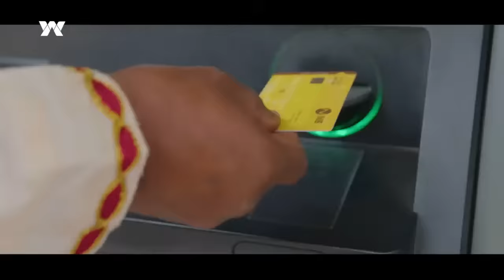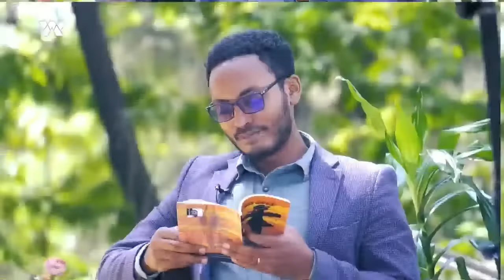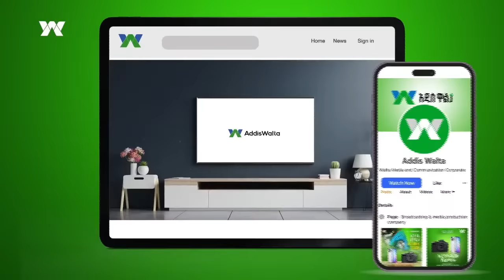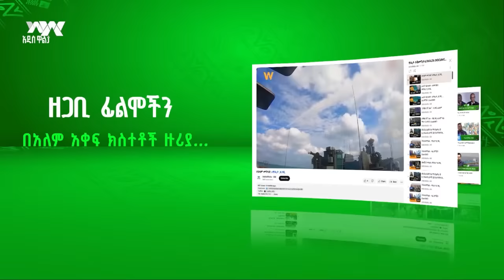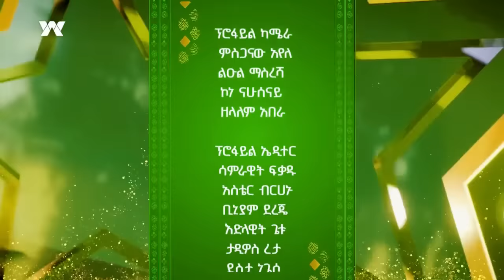በያሬድ ነጉ፣ የሺ ደመላሽ፣ እግቱና እንግዳሰው (ቴዲ) የሚመራው የባለተሰጥዎች ውድድር ደሞ_አዲስ በአዲስ ዋልታ - አሁን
በያሬድ ነጉ፣ የሺ ደመላሽ፣ እግቱና እንግዳሰው (ቴዲ) የሚመራው የባለተሰጥዎች ውድድር
ደሞ_አዲስ በአዲስ ዋልታ - አሁን
Arabic Facebook: تلفزيون والتا بالعربي Walta TV Arabic